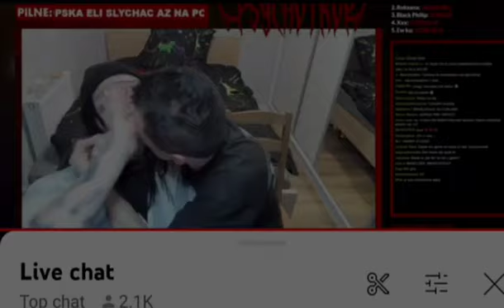Marek dotyka Dugowosego xD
Marek Łangowski u Psychotropa na chacie.mp4